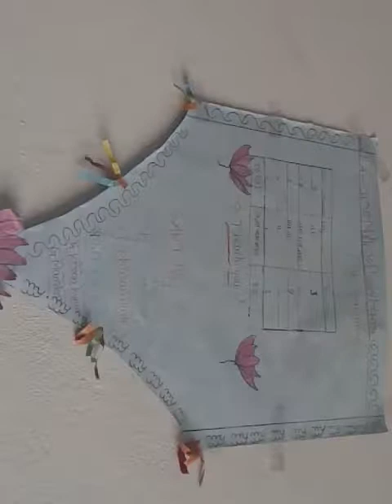mjptbcwreis-boys school //batasingaram//5th class-maths//Playing with shapes //K.Ramanujam